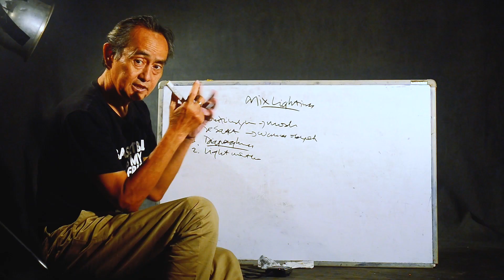PRAKTEK 22 | "Memotret Interior Plus Eksterior Meanwhile.Coffee" (English Subs)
Hallo teman-teman semua, apa kabarnya? Semoga sehat selalu... ini adalah episode ke dua puluh dua Praktek fotografi saya, sangat simple sekali tentunya. saya harap teman-teman bisa mempraktekkannya di rumah dengan lebih kreatif. Terimakasih Bang erick youngbackpacker, dan Mas Ary yang sudah membantu saya di vlog kali ini. Dan tak lupa teman-teman yang datang dari Tik-Tok, saya mengucapkan banyak-banyak Terimakasih.

Tentunya kalau teman-teman ada yang sedikit keliru/kurang dimengerti, bisa tanya di kolom komentar... jangan lupa subscribe yaa... dan ohh yaa... jangan lupa sruput kopi indonesia dengan rasa bhinneka tunggal ika agar tetap cerdas merdeka.